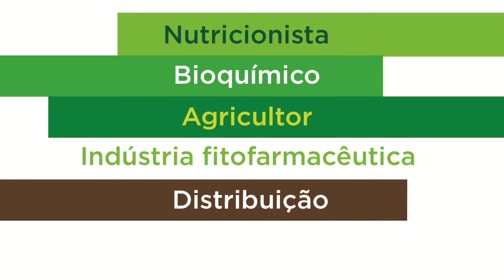II Fórum Smart Farm // Mitos na Alimentação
Dia 18 de Junho de 2019, a Anipla convida os consumidores a esclarecer os Mitos na Alimentação. A Syngenta apoia este evento na qualidade de associada da Anipla- Associação Nacional da Indústria para a Proteção das Plantas.